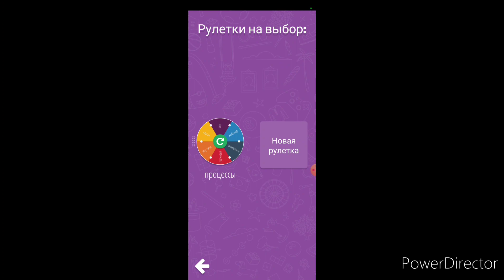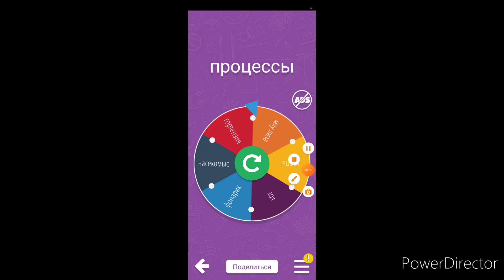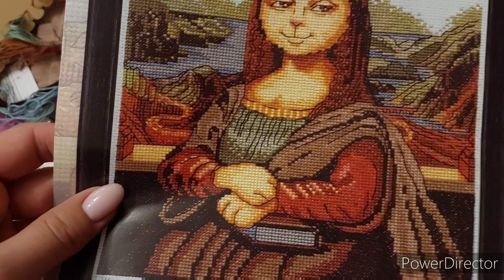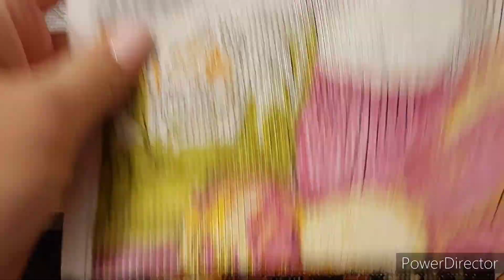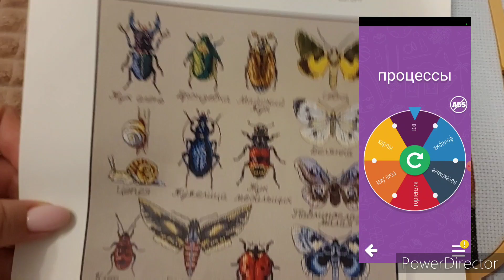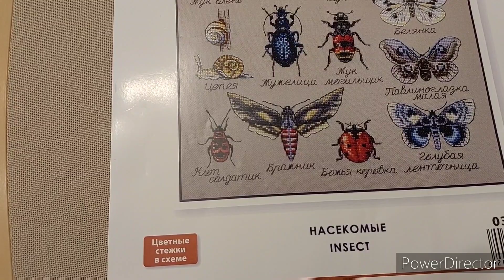Рукодельная неделя 10-16 октября /рукодельная рулетка